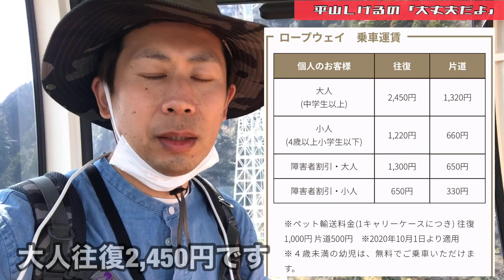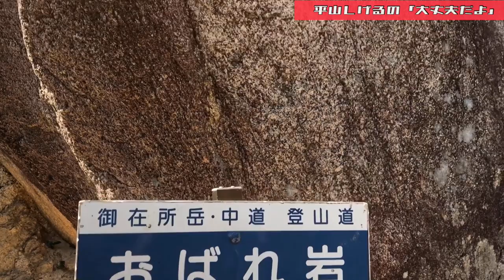仲間達と御在所岳登山 【決断のとき】後編 2021年4月22日(木) 大丈夫だよシリーズ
御在所ロープウェイHP